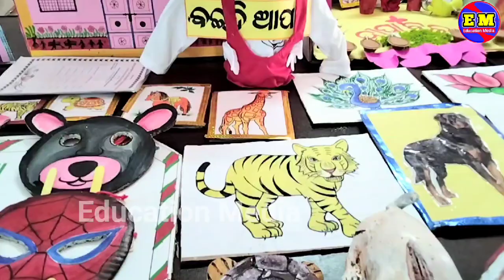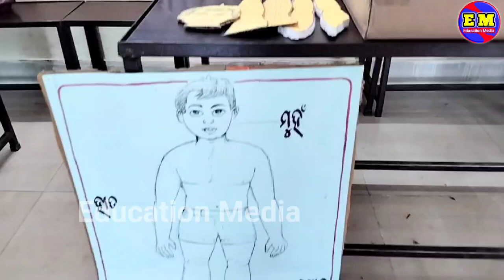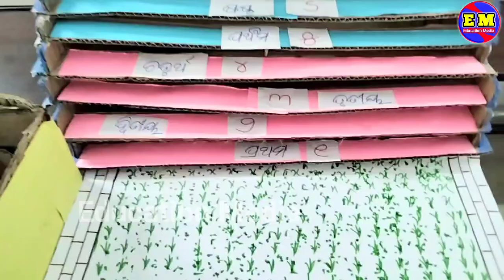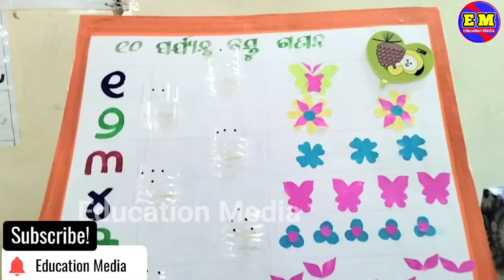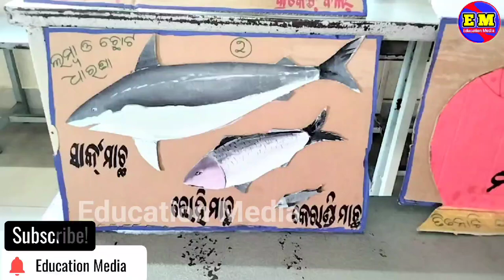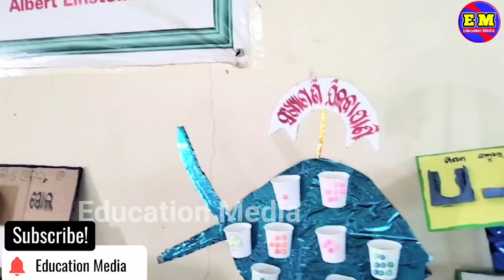jadui pitara tlm making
jadui pitara
Tlm for kids
teaching learning materials
bal vatika
child development and pedagogy
early child education
dece
learning our children
child education
odia patha
odisha primary school
Elocution
debate
Essay
Letter
Application
Letter writing
Script write

Education Media

Most valuable videos for watching